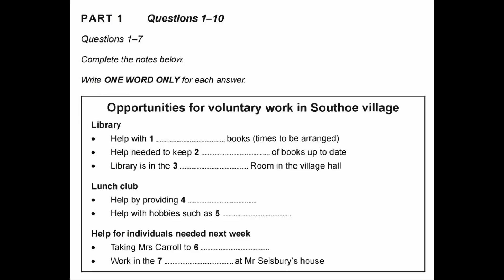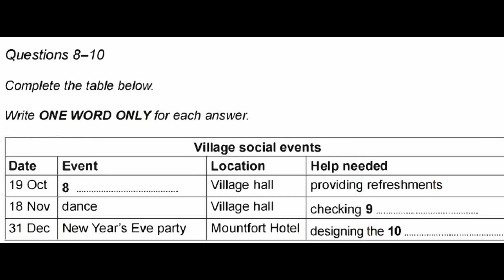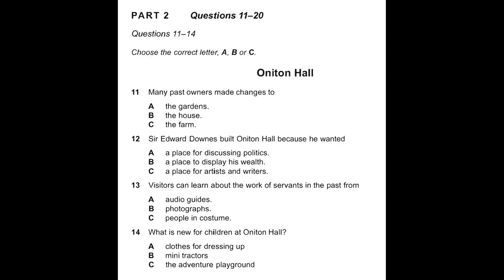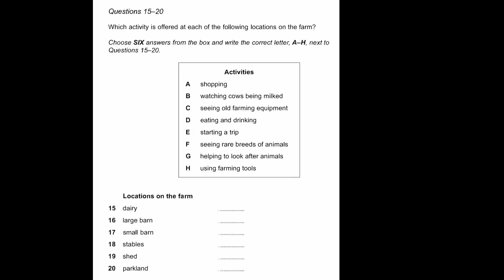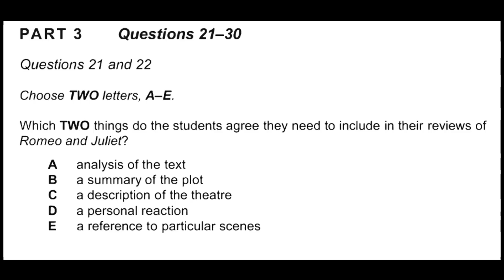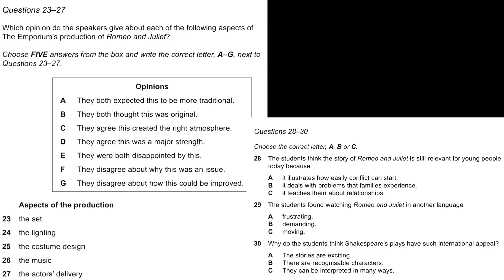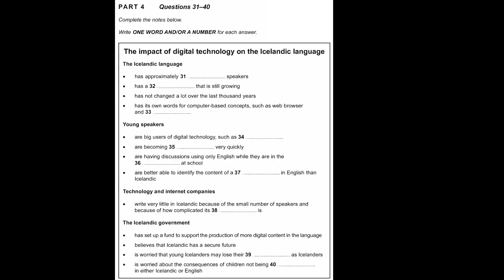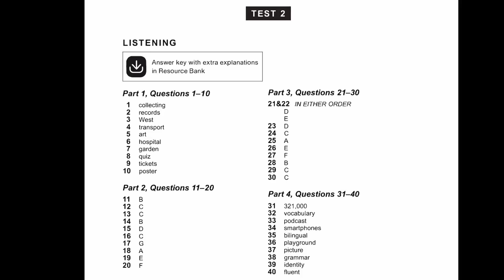OPPORTUNITIES FOR VOLUNTARY WORK CAMBRIDGE IELTS 17 TEST 2. AUG.2023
VERY EASY IELTS LISTENING 🎶 PRACTICE TEST 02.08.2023